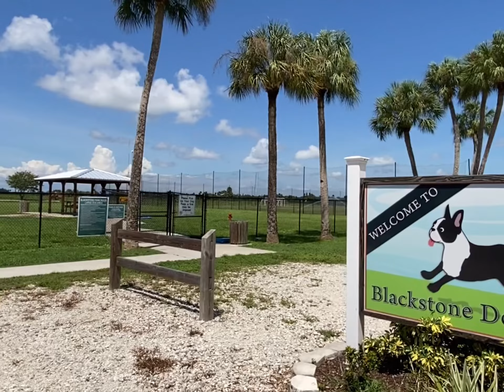Updated 3 Bedroom Condo- End Unit! Only $450,000 on Terra Ceia Bay